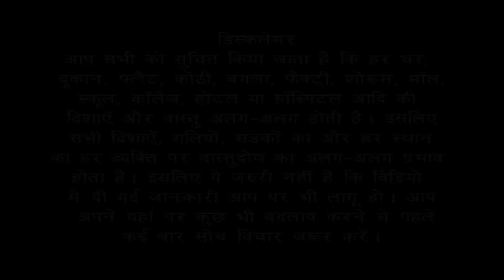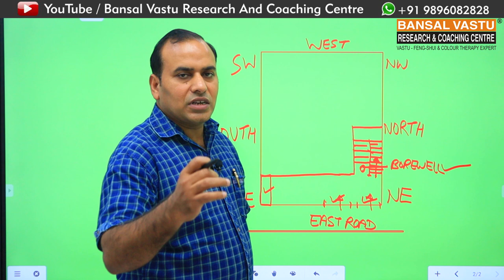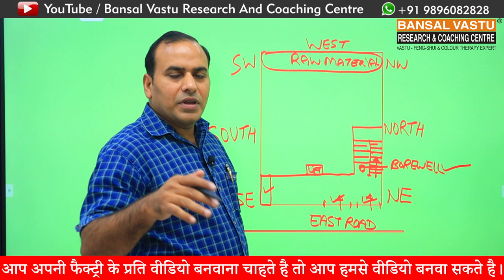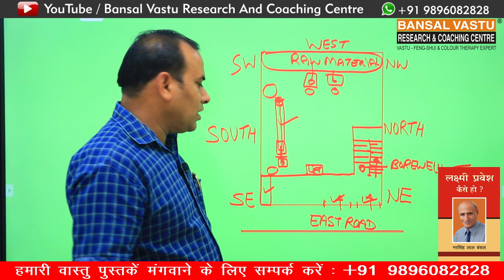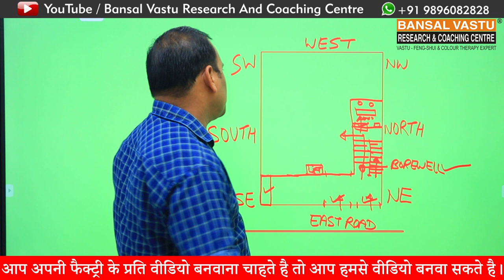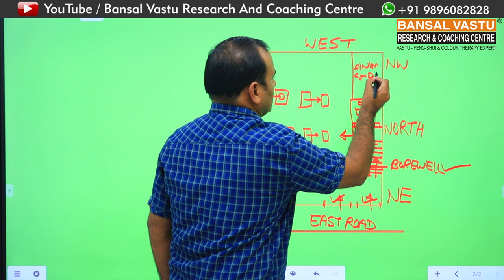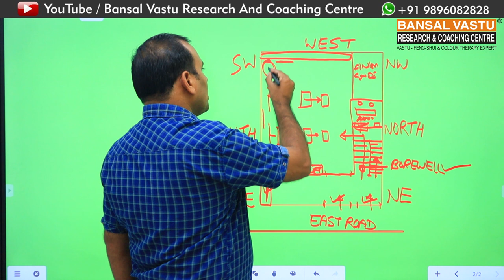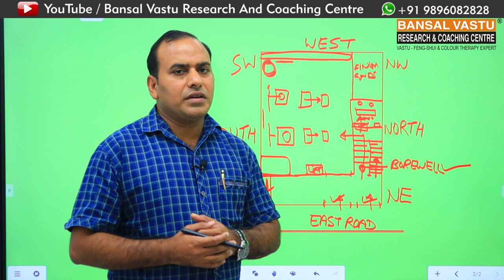Vastu Tips for Tarpaulin Manufacturing Business | Bansal Vastu | Dr. Vipin Bansal +91 9896082828